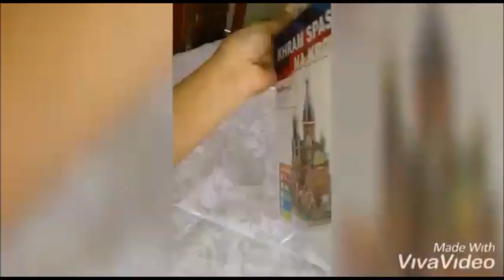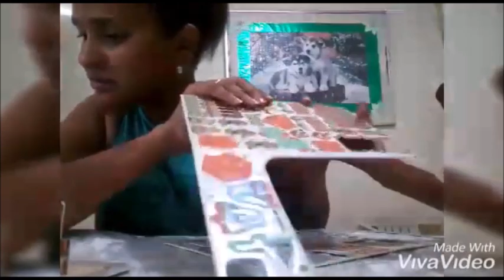rompecabeza 3D / monumento de Rusia. Catedral de la resurreccion de Cristo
Armando rompecabezas 3D